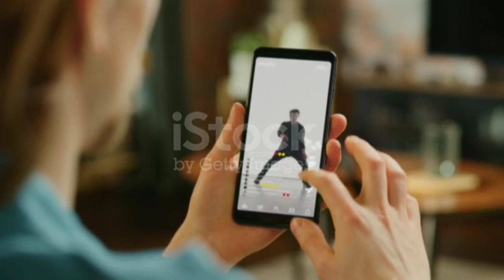🚀Youtube Shorts Video को कब Boost करता है?| 🚀Youtube shorts Viral करने का सही तरीका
🙏you mostly welcome my youtub channel

                        ❤️Shinu khan❤️
My Contect :-

Cover topic:-
youtube shorts ko kese viral kare,
youtube shorts video ko kese boost kare,
short video ko kese viral kare,
how to viral short video,
short video,

use is a permited by copyright statute that might